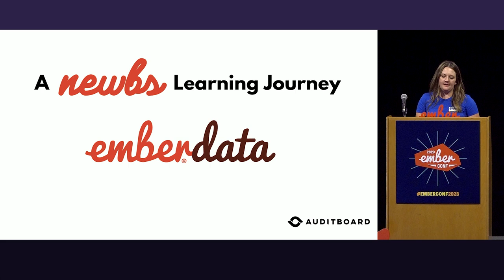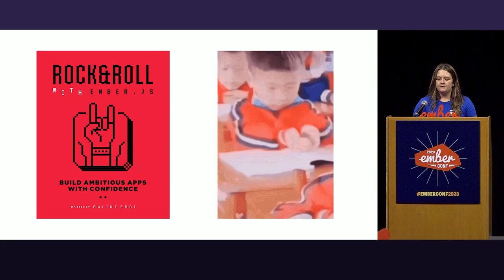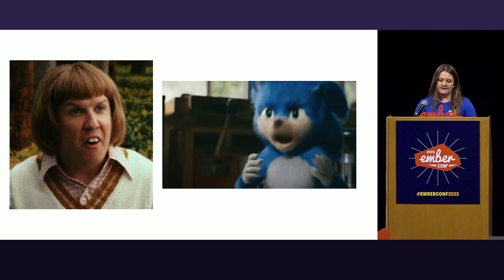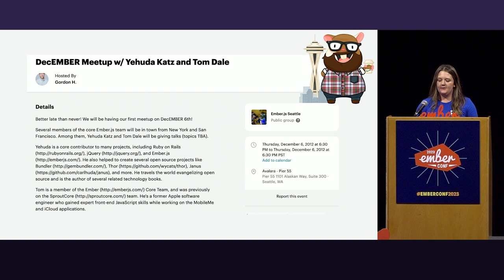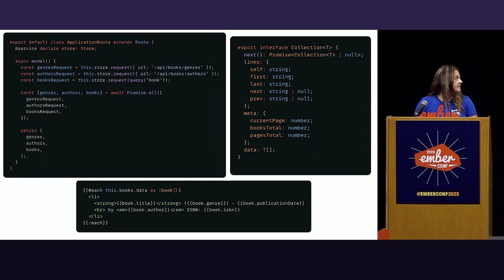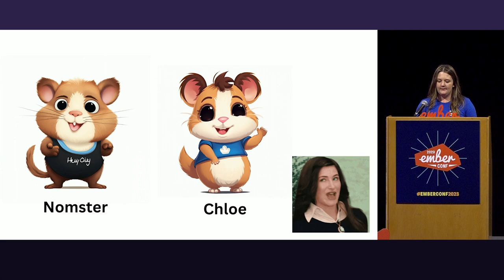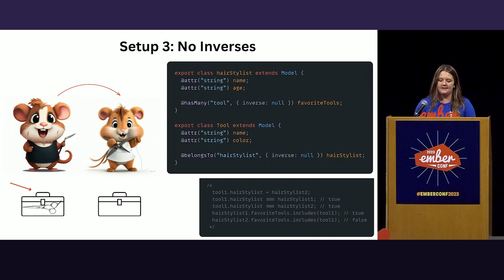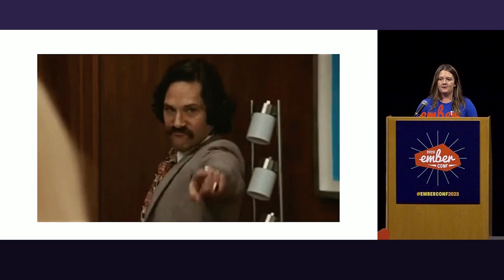EmberConf 2023 - A Beginner's Journey Into EmberData by Natasha Wolfe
What if EmberData is wildly different from what we think it is? What inspired the features it shipped for Ember Octane and now Polaris? Come listen about this newbie's learning journey of questions, confusion and learning EmberData by getting involved in writing guides. EmberData is evolving, join me for a peek into what is coming and where we came from!